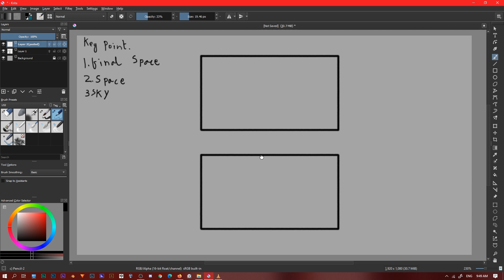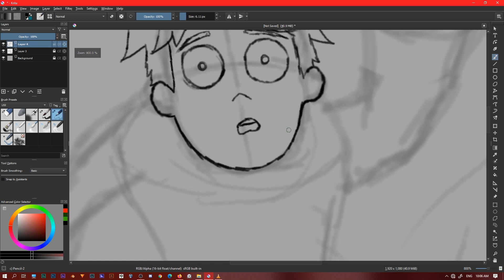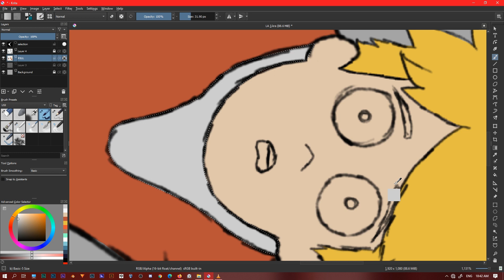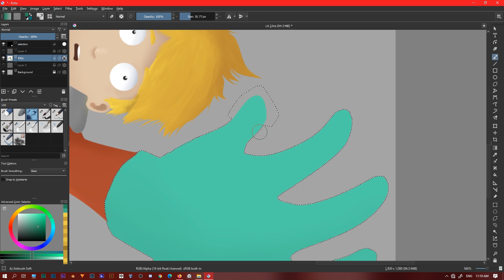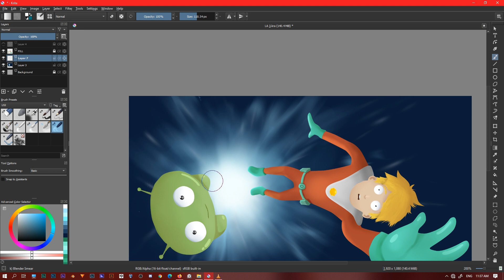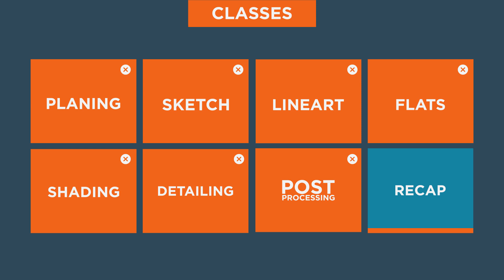MY ART FULL PROCESS | CLASS 9